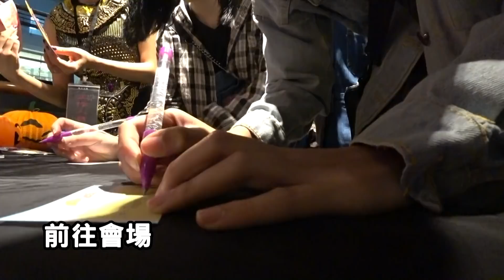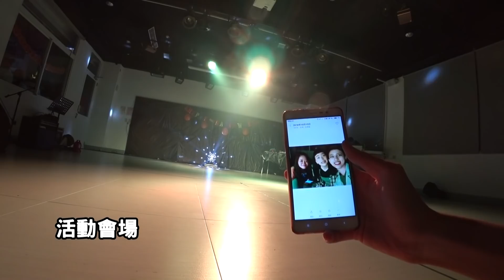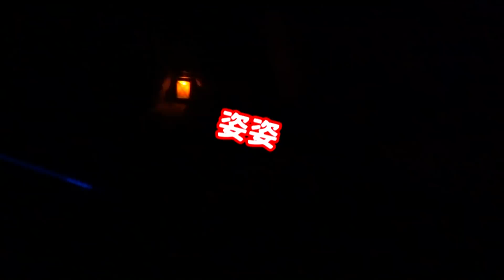醒吾科大萬聖節活動！鬼屋真的超可怕… ｜瓦特阿攸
眾多爆笑影片 或許你們會喜歡
歡迎認識我們吧!

想追蹤我們最新的動態
可以來看看我們的粉專以及IG哦!